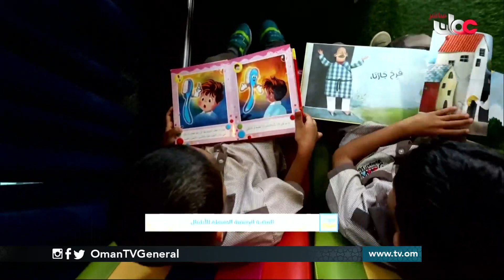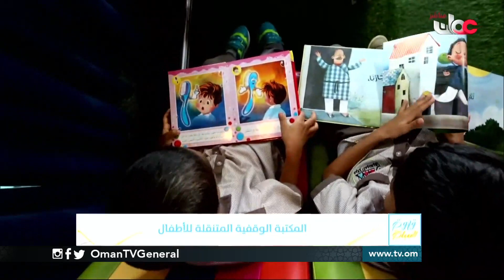المكتبة الوقفية المتنقلة للأطفال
| أمجد بن حمود الراشدي - مسؤول المكتبة الوقفية للأطفال